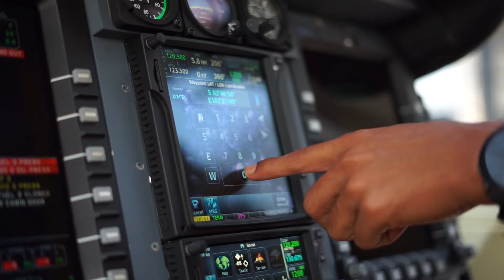The Cornerstone of Our Journey - Bell 429 Global Ranger Aircraft Management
In Whitesky Aviation, we don’t just promise it; we live it every day. We believe that trust is earned through unwavering integrity, consistent reliability, and a client-centric approach. Our commitment to your trust is steadfast, and we’re honored to be your partner on this path to excellence. Thank you our customer SJ for choosing us.